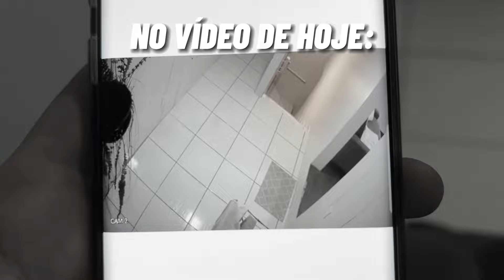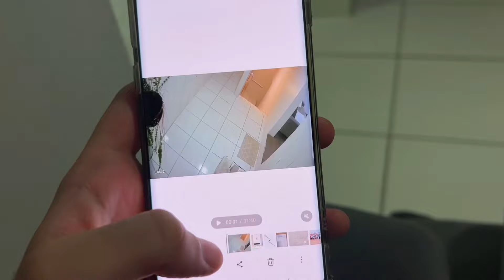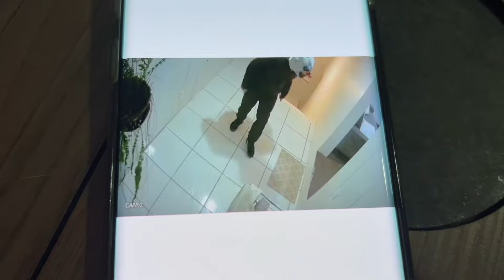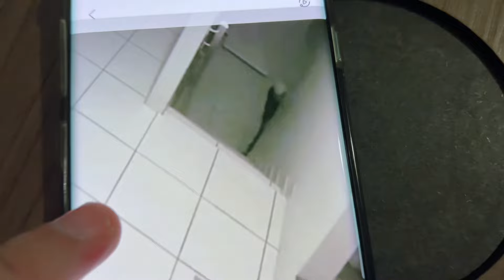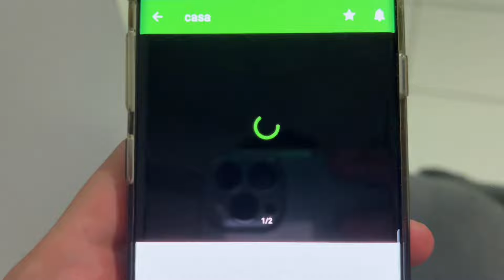FLAGREI O PALHAÇO ESTRANHO NA CÂMERA DE SEGURANÇA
✨Fala Meus FiFis! Espero que gostem do vídeo!